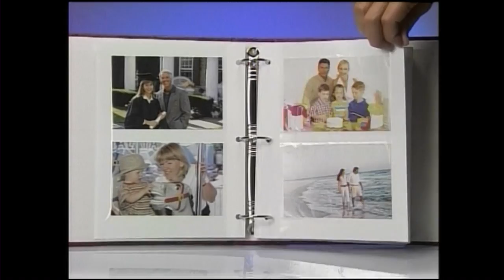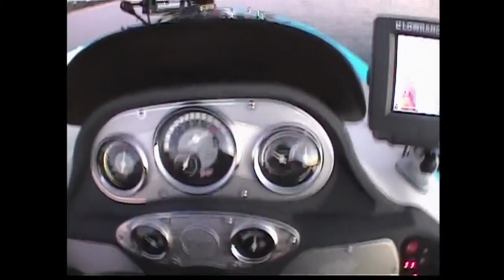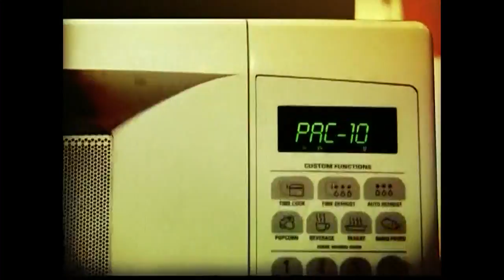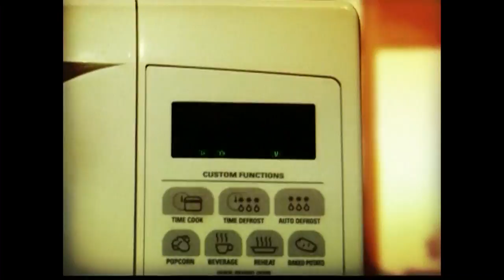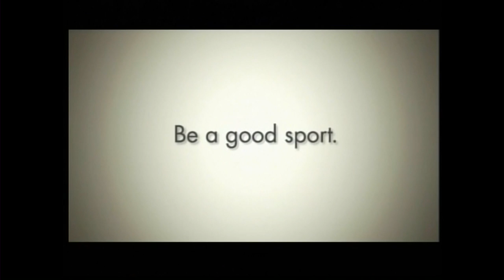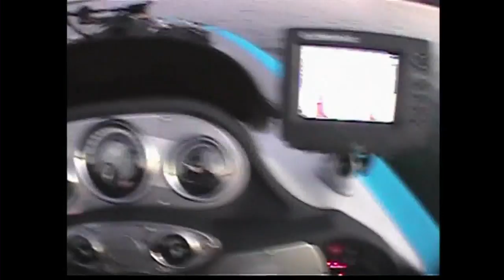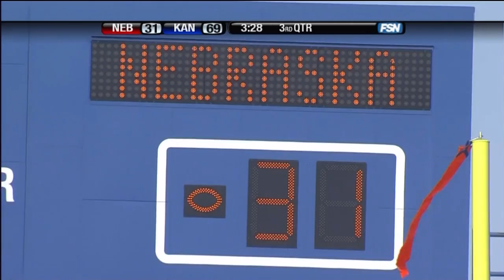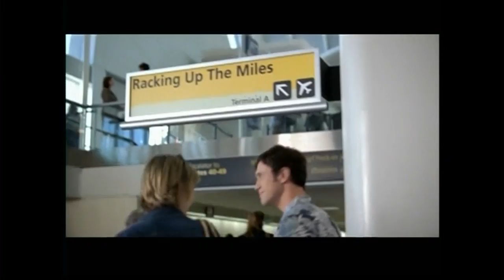2007 Nebraska at Kansas Football